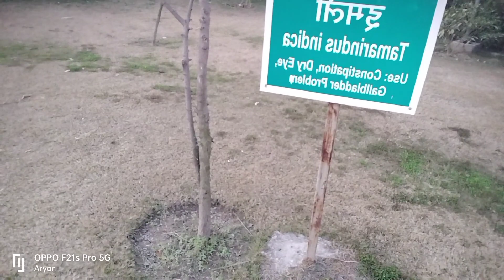Noida India Tv park | Water show in Vlog Video | My Best Friend in Vlog Travel